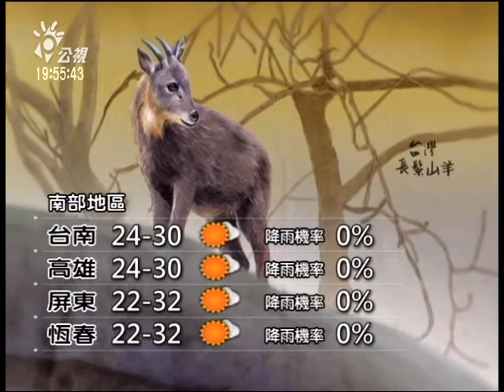公視氣象(二) 20141031 公視晚間